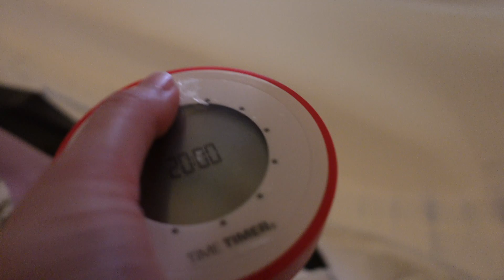Something Changed!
Claire has noticed a change since stating HBOT. She talks about it in today's video.

VLOG, HBOT, Hyperbaric Oxygen Therapy, TBI, Traumatic Brain Injury, Treatment